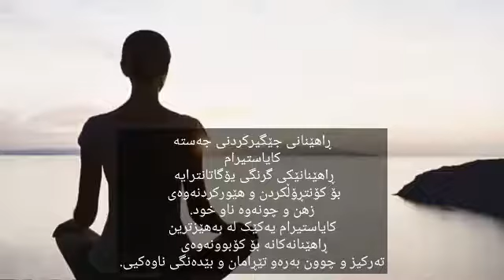تێڕامان_کایاستیرام_ هاوبیر کامەران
ڕاهێنانی کایاستیرام بۆ تێڕامان، ئامادەکردن و دەنگ :هاوبیر کامەران